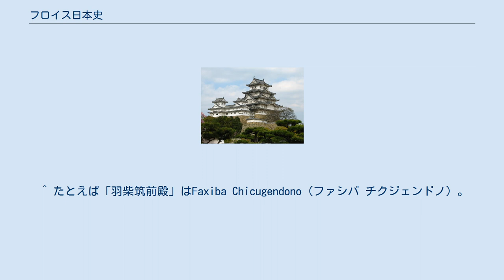フロイス日本史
『フロイス日本史』（フロイスにほんし）、正式には『日本史』（にほんし、ポルトガル語: Historia de Japam）は、戦国時代末期の日本でキリスト教の布教活動を行ったイエズス会宣教師ルイス・フロイスによる編年体歴史書。
 1579年、イエズス会司祭ジョヴァンニ・ピエトロ・マフェイはポルトガル国王エンリケ1世の命により、『ポルトガル領東インド史』の編纂を開始した。
この時マフェイは、当時すでにインドと日本からの通信者として知られていたルイス・フロイスの事を思い出し、同年11月6日にイエズス会第4代総長エヴェラール・メルキュリアンへの書状を出し、フロイスを布教の第一線から引かせ、ヨーロッパの後進が日本布教に赴く際の資料とするために日本でのキリスト教布教史を書かせるよう依頼した。
総長メルキュリアンはこれを承諾し、インド管区巡察師アレッサンドロ・ヴァリニャーノに指令を出した。
 1583年秋、フロイスは口之津でガスパール・コエリョからこの指令を受け取った。
彼は以後、10年以上にわたって執筆を続け、時には1日に10時間以上の執筆を行ったという。
 翌1584年には第1巻「日本総記」（現在では「日本総論」の目次を除き逸失）を書き上げ、1585年6月14日には『日欧文化比較』を加津佐で執筆。
1586年（天正14年）、日本史1549~78の部がおおむね完成した頃、コエリョと共に五畿内をまわり、大坂城で豊臣秀吉に謁見するなどした。
 1587年、秀吉がバテレン追放令を発布したが、フロイスら宣教師は日本を出てはいない。
 その後フロイスは1592年まで日本で執筆を続け、同年10月9日にヴァリニャーノとともに日本を発ち、マカオに到着。
この後1594年に第三部が完成した。
ところが、この時に原稿を検閲したヴァリニャーノは、自身が多忙なことや、あまりにも記事が膨大で本来の執筆趣旨に反する事を理由に、編集を加えて短縮することを命じた。
だがフロイスはこれに応じず、「原型のままローマに送付させてほしい」と時の総長クラウディオ・アクアヴィーヴァあてに書簡を出している。
 1595年、フロイスは日本に戻っていくつかの年報や報告書を作成した後、1597年に没した。
彼の原稿はマカオのマカオ司教座聖堂に留め置かれ、そのまま忘れ去られた。
 1742年、ようやくポルトガルの学士院が同書の写本を作成して本国に送付した。
 1835年に司教座聖堂が焼失した際に原本は失われたと思われる。
写本も各地に散逸した。
 後年に再度蒐集され、行方不明となった第1巻以外は20世紀以後に徐々に刊行されるようになった（詳細は下記参照）。
 研究により、『日本史』は以下のような構成によって成り立っていたことがわかっている。
 本文は現存しない「日本総記」と称される第1巻（序文・日本六十六国誌・日本総論から成る）、フランシスコ・ザビエルが日本を訪れてキリスト教の布教が開始された1549年（天文18年）から1578年（天正6年）までからなる第2巻、そして1578年（天正6年）から1589年（天正17年）までからなる第3巻から構成される。
ただし、実際の第3巻は1594年（文禄3年）まで執筆されており、1589年（天正17年）以後の部分は加筆されたものと考えられ、この加筆部分を別の巻として扱う見方もある。
 キリスト教の布教史としてのみならず、織田信長・豊臣秀吉ら諸侯・武将の動向から庶民生活の実情、災害や事件などについて細かく描かれており、一部に日本人に対する誤解やキリスト教的偏見が含まれているものの、優れた観察眼と情報蒐集の確実性が明らかにされており、日本史における重要な史料として高く評価されている。
また日本の人名や地名のローマ字表記から当時の発音も明らかになっている。
 リスボン・ポルトガル国立図書館蔵の写本を元に現存する全文を翻刻。
 リスボン・アジュダ文書館蔵の写本を元に、1549年 - 1578年の記事を翻訳。
 ^ a b c d e f 服部英雄・曽田菜穂美 (2014-). “翻訳・フロイス『日本史』3部1〜4章”. 『比較社会文化』 第20号. 九州大学. p. 31. 2017年10月28日閲覧。
 ^ 現存する写本は1594年のものが最後。
また、後に加筆されたために、第三部を2つに分ける考え方もある。
 ^ その中にはその後の戦乱や禁教等の事情...